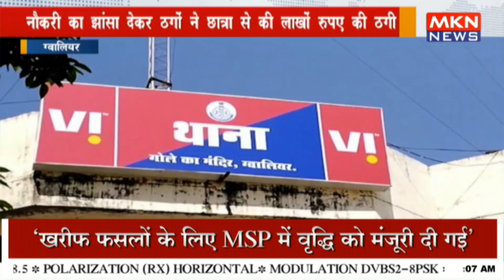ग्वालियर - नौकरी का झांसा देकर ठगों ने छात्रा से की लाखों रुपए की ठगी